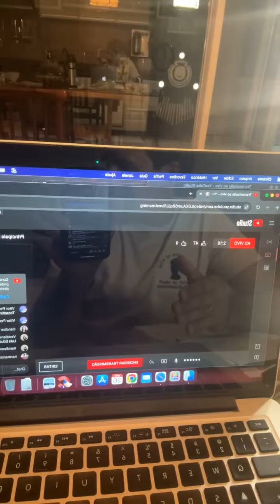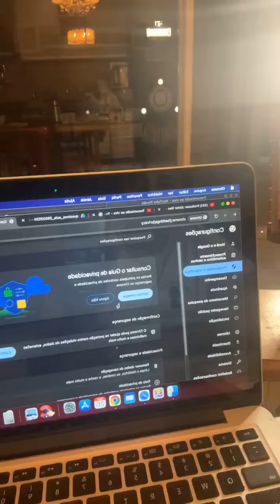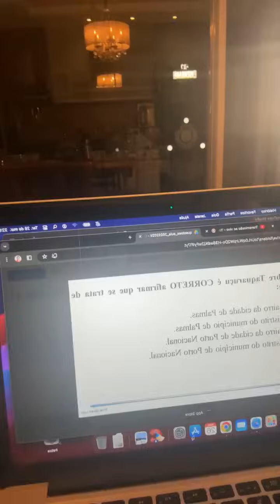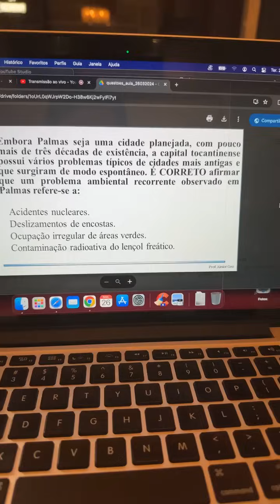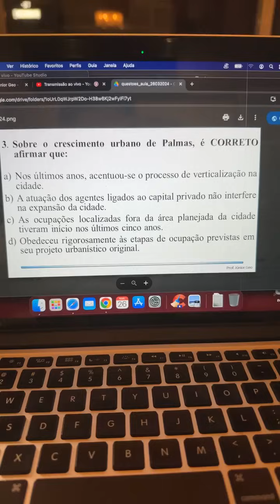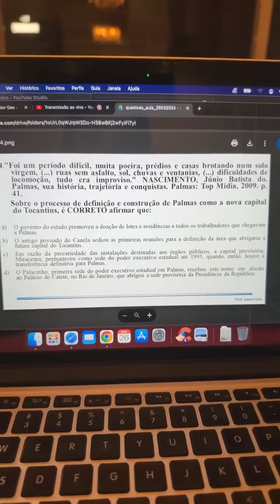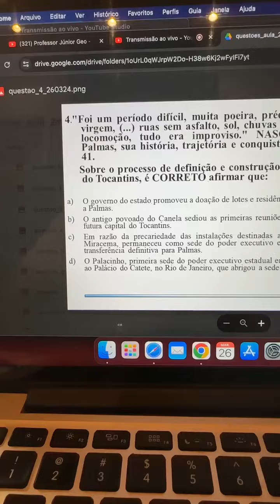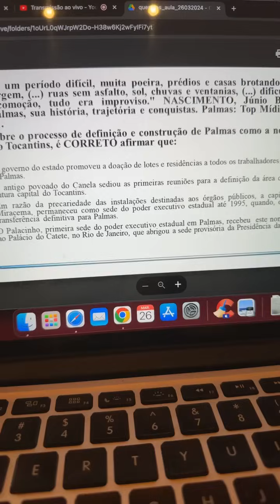Aula ao vivo de Geografia do Tocantins 10/2024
“Aula 10 ao vivo no dia 26/03/2024, Aula de Geografia e História do Tocantins: Resolução de Questões de Geografia e História de Palmas.

TMJGEO, “…vamos estar juntos nesta jornada até a sua aprovação, tenho ajudado inúmeros alunos/concurseiros a serem aprovados, durante mais de 20 anos, nesta jornada de ensinar, geografia, geografia e história do Tocantins, conte comigo, TMJGEO..”